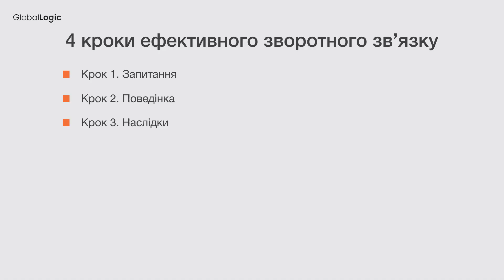Навички зворотного зв'язку